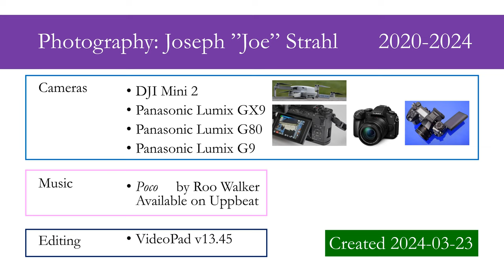The Seasons v2 April 2020 - March 2024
26 pictures from various years depicting one year. Photography and editing by Joe Strahl 23 March 2024